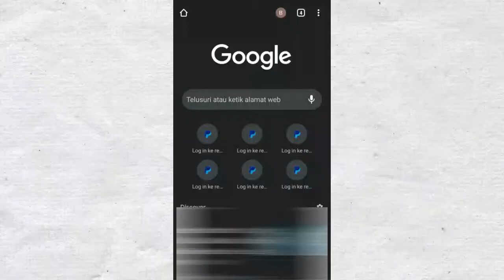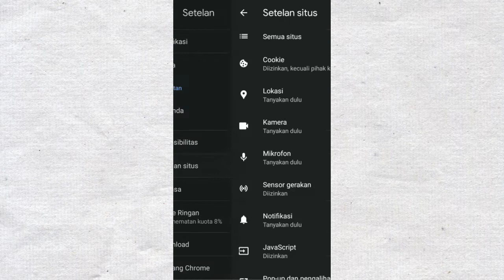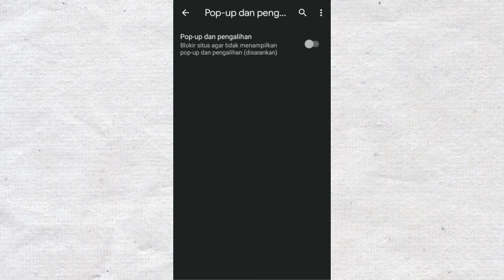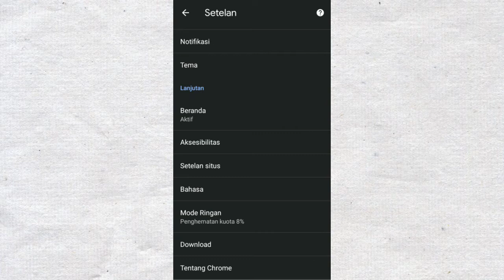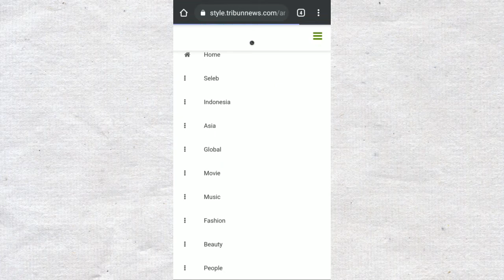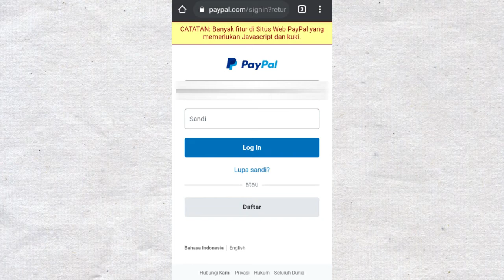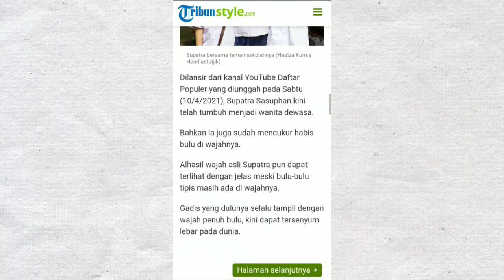Cara Menghilangkan Iklan Pop-up di Google Chrome pada Hp Android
📌 Disarankan menggunakan earphone sewaktu menonton video ini agar suaranya lebih terdengar jelas karena perekaman suara yang dilakukan ditengah malam jadi hasilnya kurang maksimal.